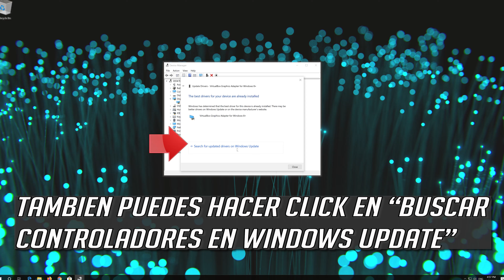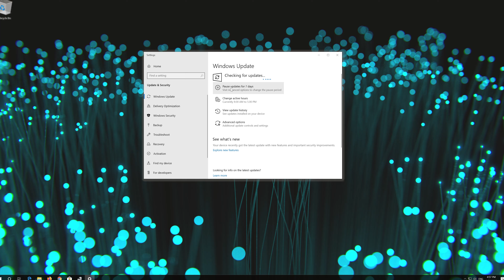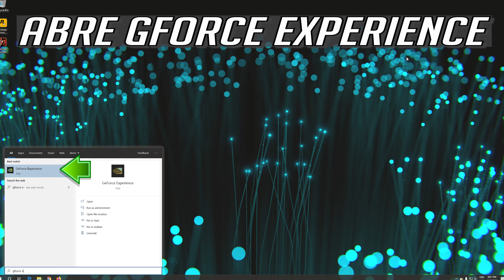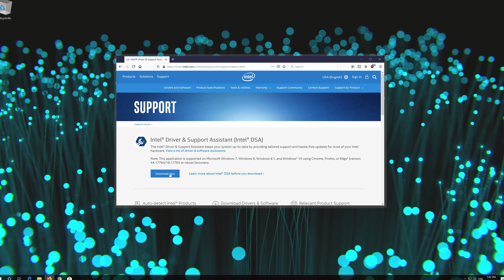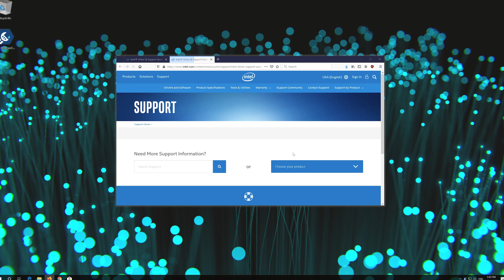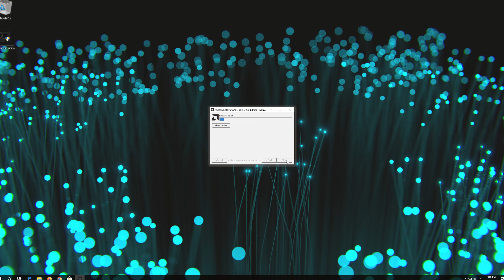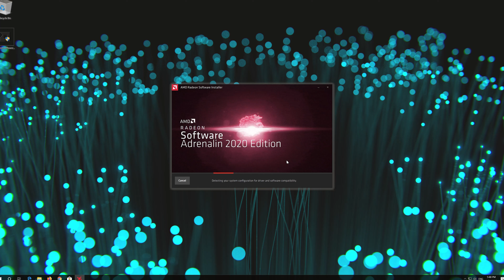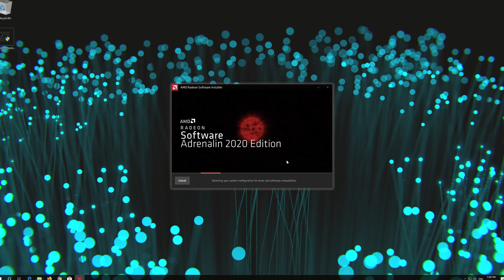Solucionar Problema de Resolución de Pantalla en Windows 10 [Tutorial]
Arreglar el problema de resolución de pantalla en Windows 10 [Tutorial]

Sin embargo, pueden ocurrir problemas con su Windows 10, y hoy le diremos cómo solucionar problemas de baja resolución en Windows 10.

Problemas abordados en este tutorial:
solucionar problema de resolución de pantalla en Windows 10
solucionar problema de resolución de pantalla en windows 10 pro
arreglar la resolución de pantalla de windows 10
cómo arreglar la resolución de la pantalla no encaja
Corrección de resolución de pantalla de GTA V windows 10
cómo arreglar la resolución de la pantalla windows 10
Corrección de resolución de pantalla de NVidia
cómo arreglar la resolución de la pantalla en la pc
cómo solucionar el problema de resolución de pantalla
arreglar la resolución de la segunda pantalla windows 10

Ya sea que esté jugando, transmitiendo películas o trabajando, los problemas de resolución de la pantalla arruinan la experiencia. La solución del problema depende de la causa, que puede variar desde problemas de hardware hasta de configuración. Windows 10 ofrece una variedad de configuraciones para personalizar la resolución de su pantalla para que se adapte mejor a su tipo y situación de monitor.

Este tutorial Funciona en Computadoras, ordenadores, tablets, portatiles y Laptops de Samsung, Lenovo, Toshiba, Asus, Acer, HP, Dell, Alienware, Razer, Huawei y sistemas operativos como windows 10 (Home, Professional, Enterprise, Education) y windows server.